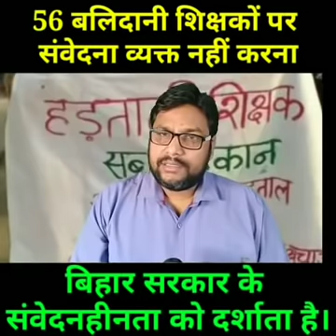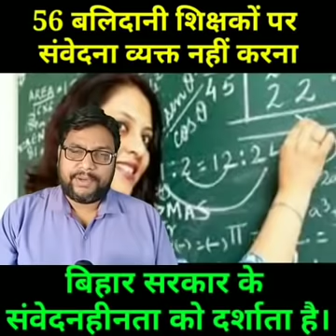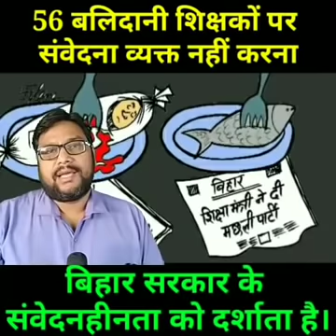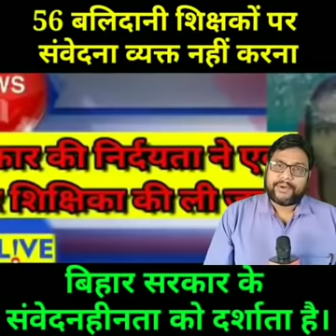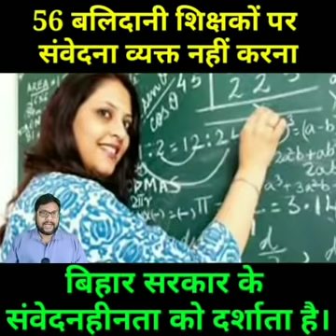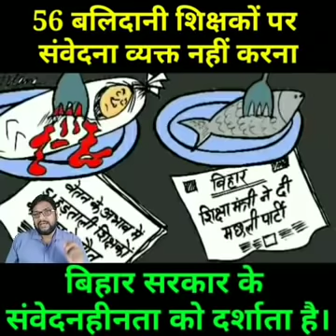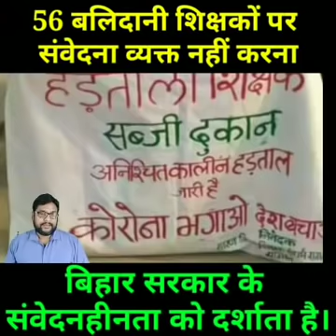सरकार का क्या होगा फैसला | शिक्षक संजीव समीर ने दिया बड़ा बयान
SBI bank
news rules